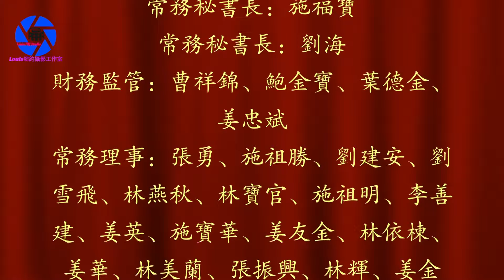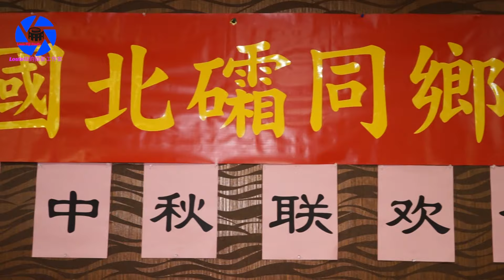纽约微纪录－美国北礵同乡会庆中秋联欢会09.12.2016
美国北礵同乡会庆中秋联欢会
美国北礵同乡会理事会成员
会长：姜书栋
常务副会长：施祖峰
常务副会长：朱林东
常务秘书长：施福宝
常务秘书长：刘海
财务监管：曹祥锦、鲍金宝、叶德金、姜忠斌
Louis纽约摄影工作室拍摄制作